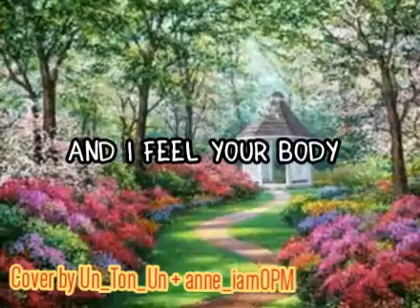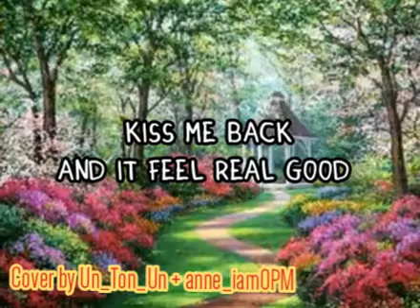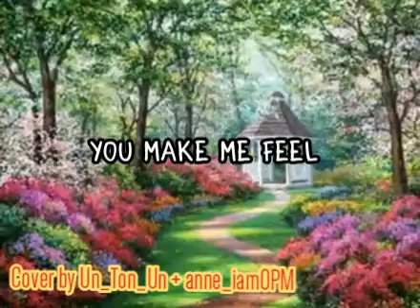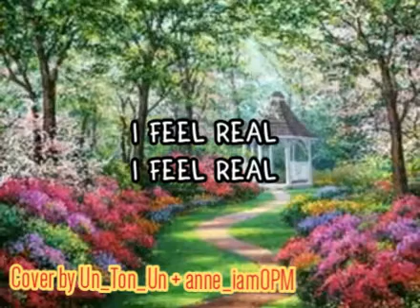You Make Me Feel (Sylvester) -cover.by.Un_Ton_Un.&.anne_iamOPM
This video is from Smule